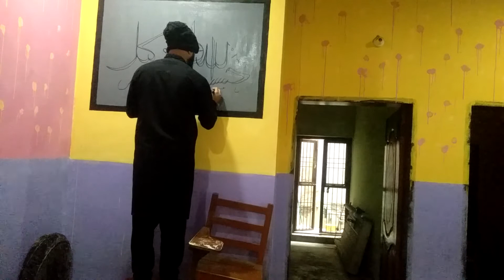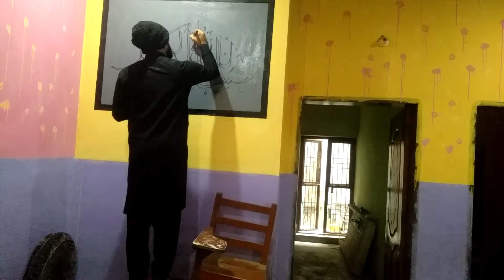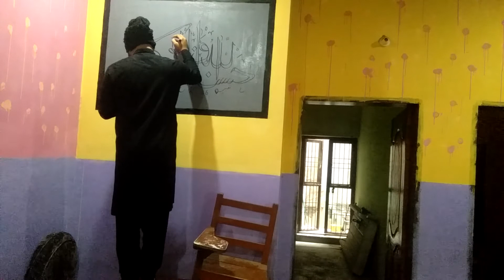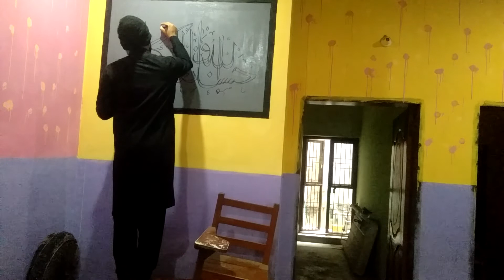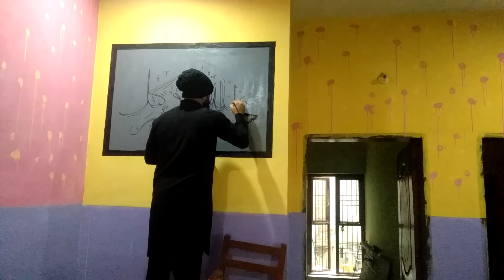2nd video of ‏‏حسبنا الله ونعم الوكيل